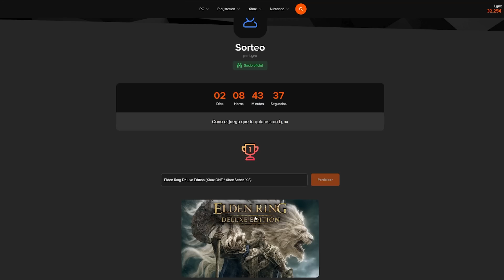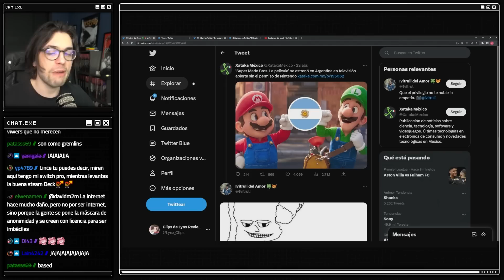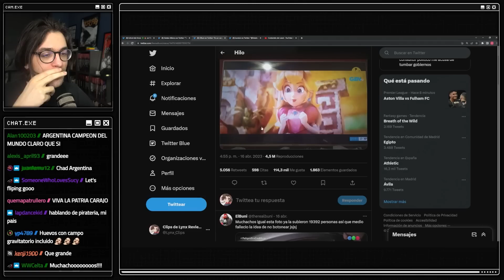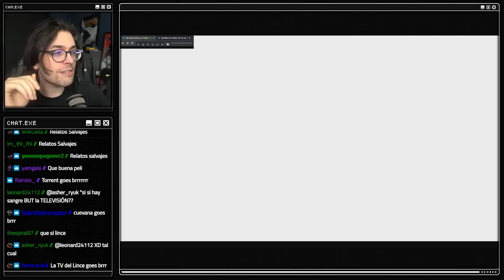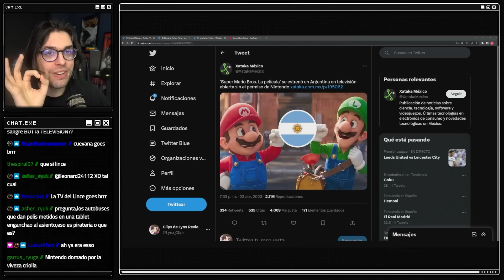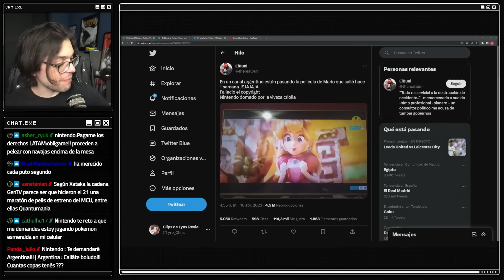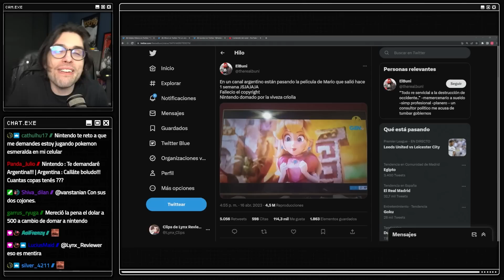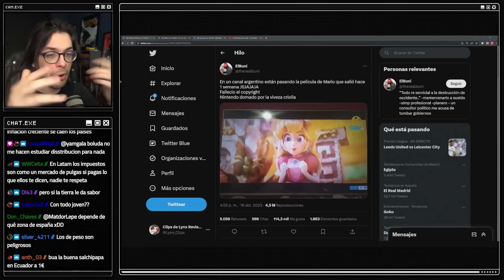Este Cast no pidió ser ARGENTINO, solo tuvo el PRIVILEGIO 🇦🇷⭐⭐⭐ | Minicast